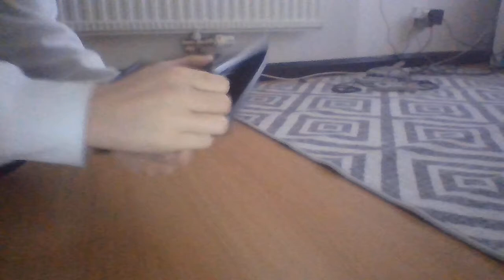How to get extra support for windows xp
This is 100% LEGIT and it is working totally. 😊